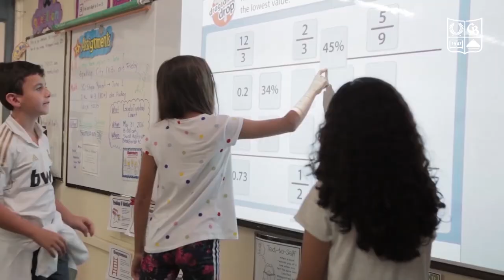Deeper Learning Trailer 2021